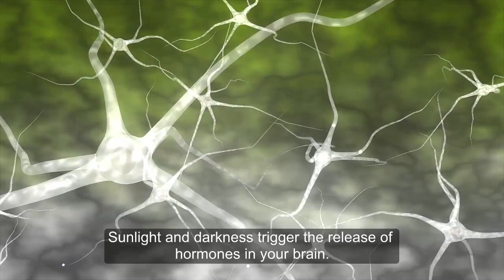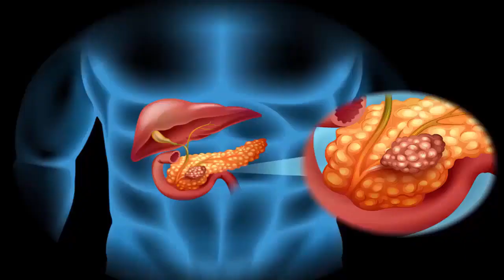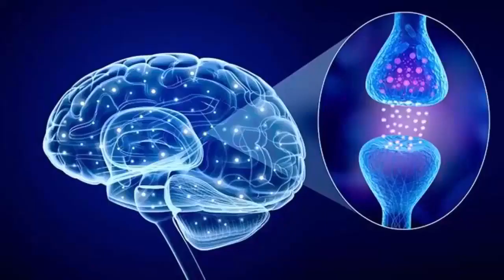You Won't Believe the Power of Just 10 Minutes Under the Sun!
Discover the transformative power of just 10 minutes of sunlight daily! Unveil the surprising benefits and see for yourself how this simple, natural ritual can boost your well-being. Don't miss out on nature's best-kept secret!